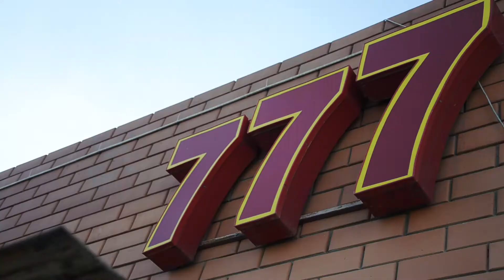Где чисто и быстро делают «это»...?